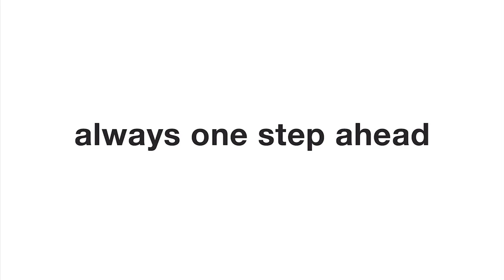Intelligent mobility solutions: From the Highway to the City - Kapsch TrafficCom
Our intelligent mobility solutions deliver extraordinary user experiences.

The Kapsch Group is a globally operating technology corporation headquartered in Vienna. The company's areas of expertise – digitalization and mobility – are addressed via two business units: Kapsch BusinessCom and Kapsch TrafficCom both support their clients and customers in the role of end-to-end suppliers and providers of products and solutions along the entire value-added chain.